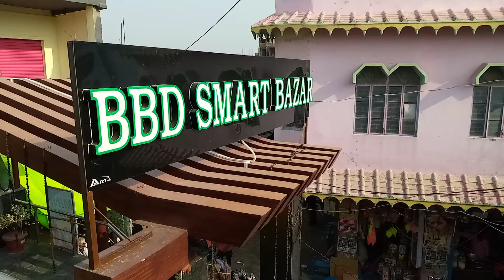kya gazab ka belthara road ka sabji market bana hai bhai